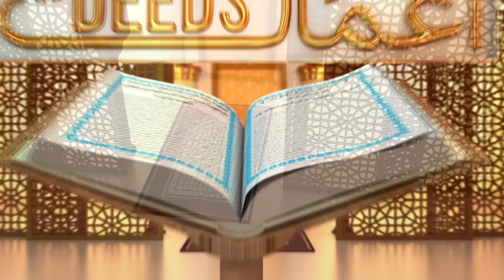Maut Ka Waqt | Life Changing Bayan | Jumma Bayan | Islah e Aamaal | Abdul Habib Attari